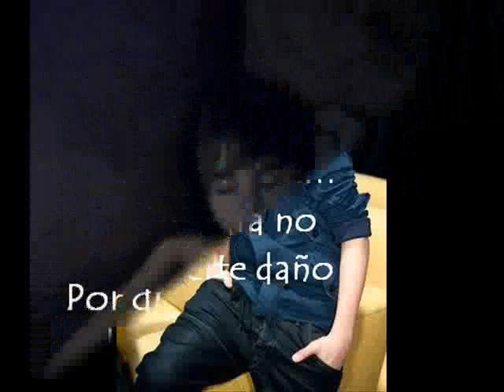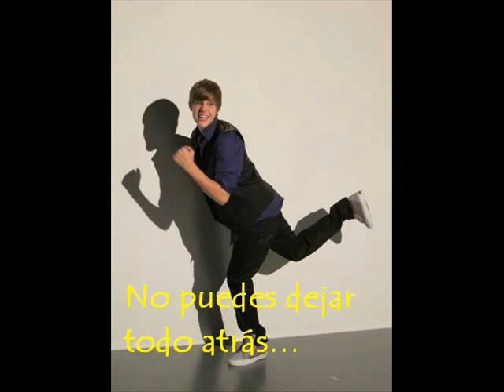reaccionen beliebers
chicas este video es para todas a quellas qeu todavia no superan lo de justin y selena y qeu a cambiado su forma de actuar no no a cambiado solo a madurado todo el mundo cambia o apoco somos las mismas chicas de hace 2 años ?